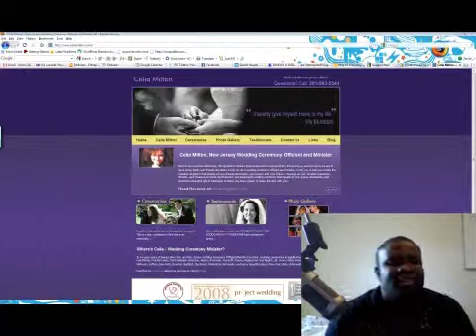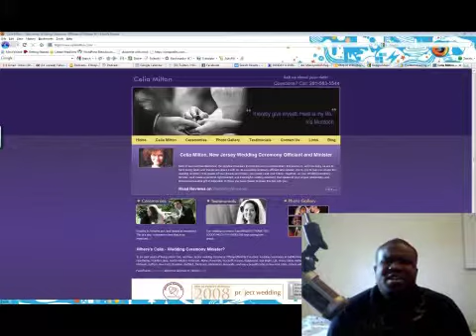Why you need to get to know your clients and what makes them tick!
| Interview with Celia Milton; a wedding ceremony officiant. During this interview she explains why it is important to get to know your ideal clients and how they can benefit from you.